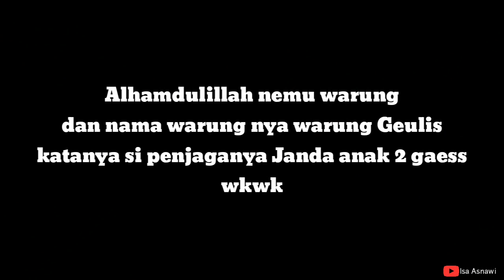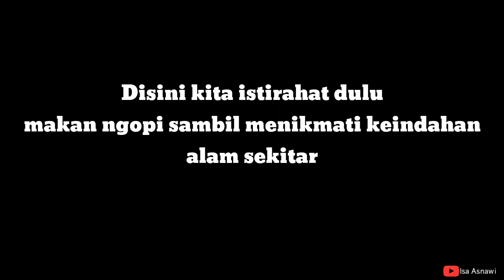MOTOVLOG (part2) Trabas Seru Bareng Bos BDS318 | Jelajah Alam Cianjur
Hallo bosku, ini lanjutan video Motovlog trail part1, dan ini video motovlog part2 nya, jelajah alam cianjur trabas seru bareng bos BDS318, enjoy :)